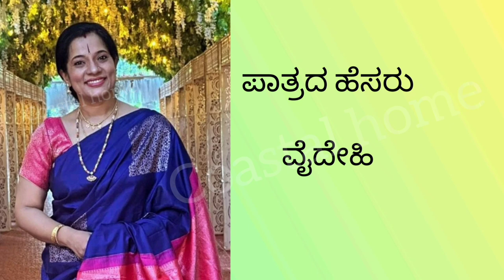lakshmi tiffin room serial actors real names | coastal home